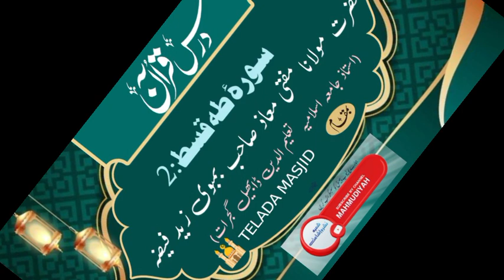DARSE - QURAN {Tafseer-sura e Taha part:2HAZRAT MUFTI MUAAZ SAHAB BOMBAY D.B.USTAD JAMIA DABHEL..